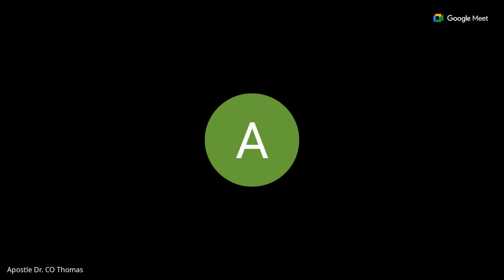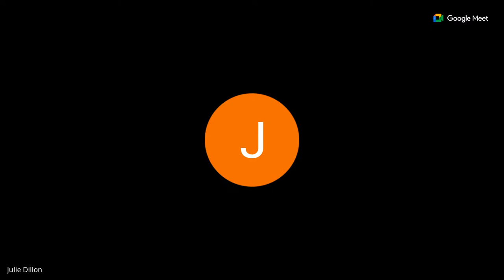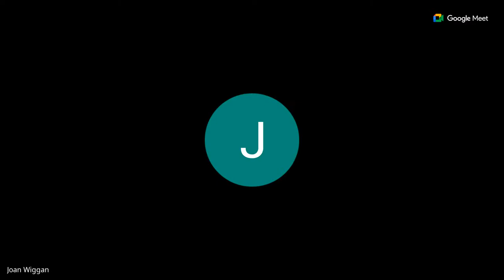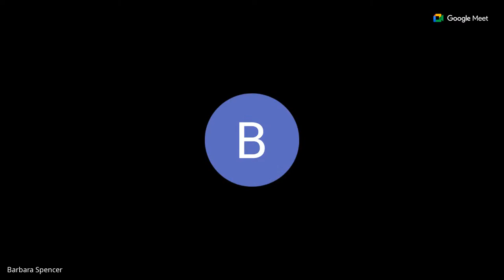Pray warriors. Morning Devotion